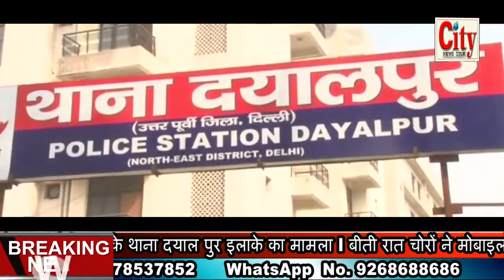City News Delhi दयाल पुर में चोरी की वारदात सीसीटीवी कैमरे में हुई कैद l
चोरी की वारदात सीसीटीवी कैमरे में हुई कैद l पूर्वी दिल्ली के थाना दयाल पुर इलाके का मामला l बीती रात चोरों ने मोबाइल की दुकान का शटर तोड़कर लाखों के सामान पर किया हाथ साफ l दुकानदारों में भय का माहौल l